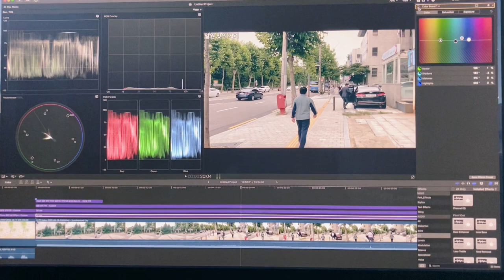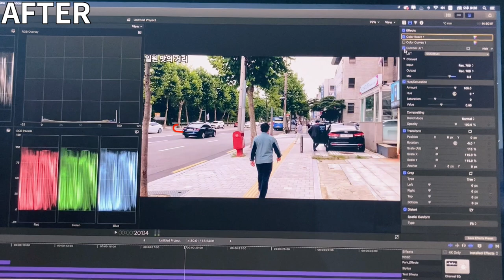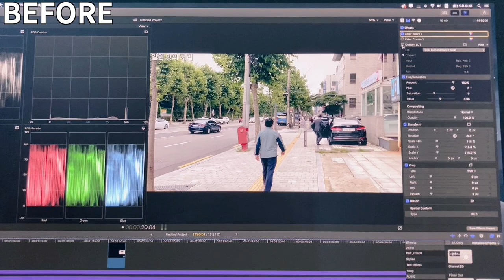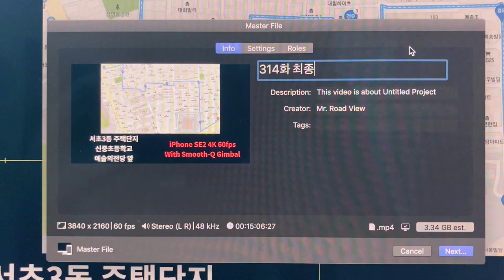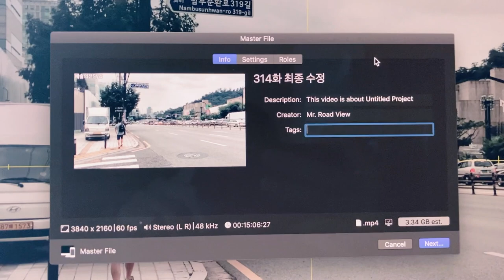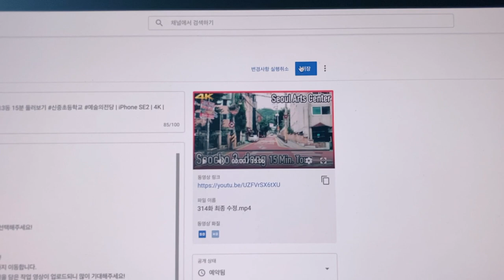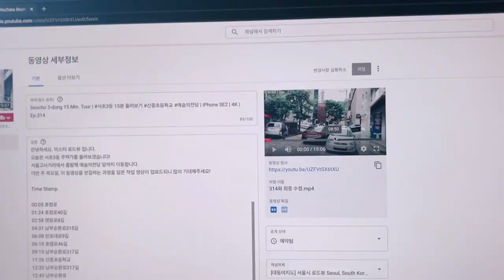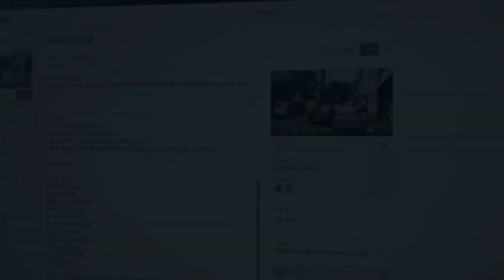대동여지도 컨텐츠는 어떻게 편집해서 업로드될까요? (심화편) | 유튜브 동영상 편집 꿀팁 | 유튜브지도 Ep.04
오늘은 제가 유튜브 동영상 편집 작업을 하는 과정을 전부 보여드리겠습니다.
2부에서는 동영상 촬영 당시 밤에 편집 작업을 했었던 대동여지도 컨텐츠 영상 작업을 다룹니다.

파이널컷프로 동영상 편집 작업을 할 때,
유튜브 동영상 편집 순서와 과정을 순서대로 나열합니다.

그리고 일하면서 알게 된 유튜브편집 꿀팁들을 공개하니
영상 끝까지 시청해주시면 많은 도움이 될 것이라고 확신합니다!

파이널컷프로 색보정 | LUT 적용 | 유튜브 예약 업로드 등에 대해
궁금한 점이 있다면 이 영상 끝까지 시청해주세요!